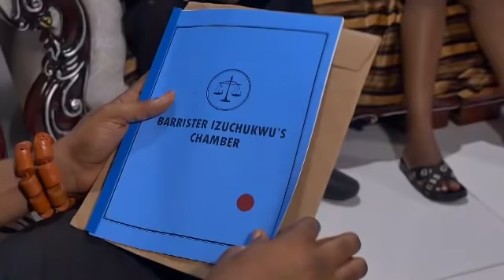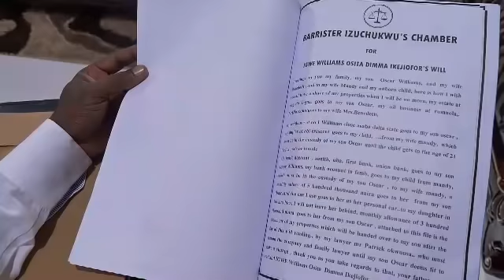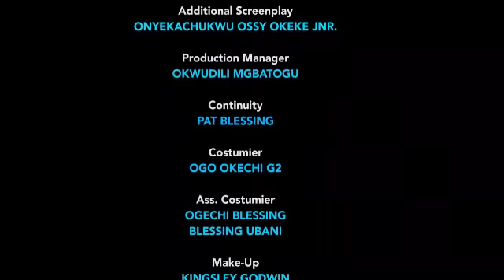THE KINGS WIFE - LATEST NOLLYWOOD MOVIES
SYNOPSIS : After falling in love with the kings wife, it became my worst nightmare.

Powered By LatestNollywoodTV

Enjoy thousands of FREE Nigerian Nollywood movies and Ghanaian Ghallywood movies and TV shows, Entertainment events. Realnollytv On Youtube is part of LatestNollywoodTV, the only place for the latest 2016 Nigerian movies, Nollywood movies and Ghanaian Ghallywood movies and TV shows and events. We ensure you have the best of video experience free on the internet, our movies would keep you glued to your screen, we have several movies that can be watched and enjoyed with your family members, LatestNollywoodTV movies is the largest point of collection for Nigerian movies, we are a force to be reckoned with, Tune in daily for new movie release. giving you an experience that is worth evry moment you stay online. when you think classic movies, action movies, Romantic movies, epic and adventure movies, Nollywood shows and events, artist interviews and special appearance etc Just browse to our channel LatestNollywoodTV. we give you the best of the best in online movie.

'Love' 'حب'Romantic Movies' أفلام رومانسيةTonto Dikeh' 'Patience Ozokwo'Nollywoodmovies' Nigerianmovies Realnollytv 'NollywoodRealnollTV' Romance' Bollywood 'BollywoodRomanceMovies' 'YouTube Videos' 'Recommended Video'